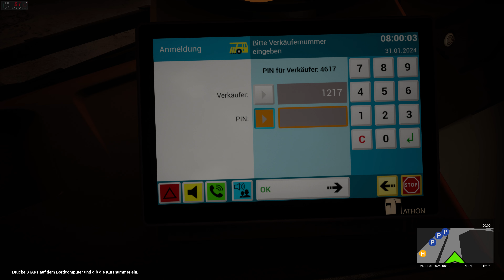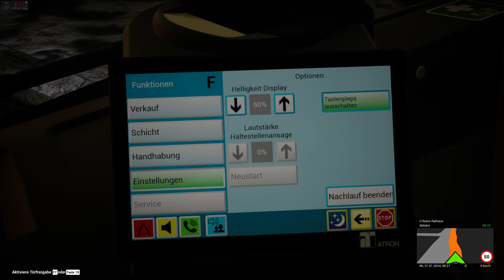THE BUS #004 🚌 Linie 300 - 01 ● nach S+U Warschauer Str. ● The Bus Gameplay Deutsch 4K ᵁᴴᴰ 60ᶠᵖˢ ✅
Release ist am 25. März 2021

Über THE BUS

The Bus ist die nächste Generation der Stadtbus-Simulation in der deutschen Hauptstadt Berlin im realistischen Maßstab 1:1. Transportiere Passagiere auf verschiedenen Linien in unterschiedlichen Bussen durch die Stadt. Verwalte deine Flotte und arbeite online mit anderen Fahrern zusammen.

@  2024 RaZeRiCeCoLdLP